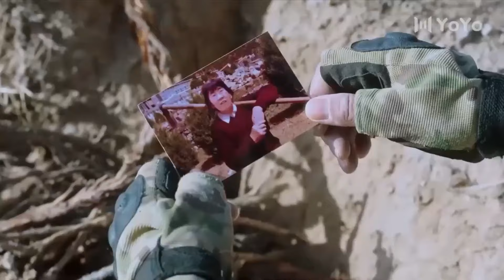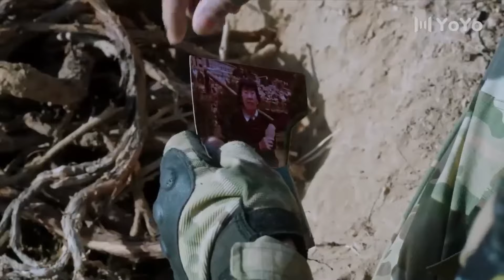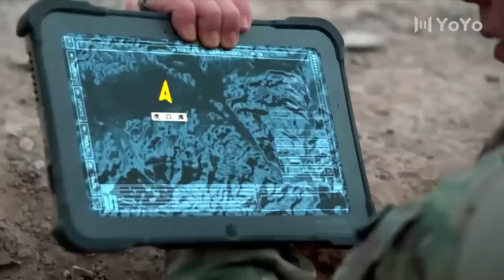狙击小队庆祝胜利，怎料下秒敌人出动武装直升机追杀。軍旅|特種兵 经超|神槍手|动作电影Action film HD|槍戰-歡迎訂閱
劇名(Drama Name):決勝零距離